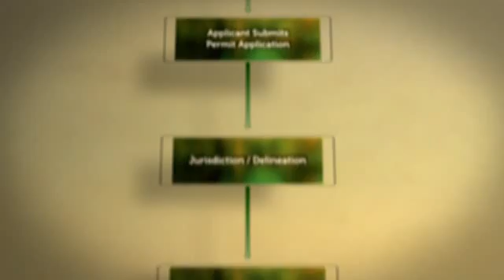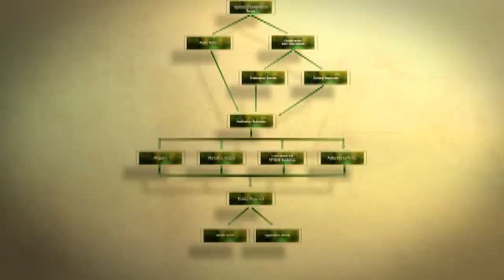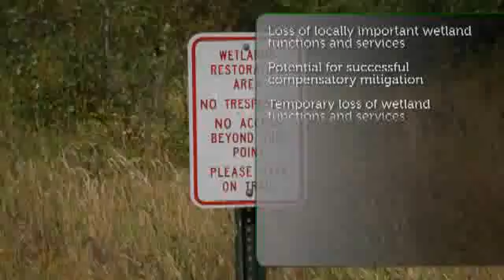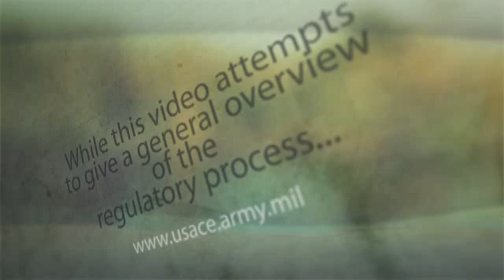Cumulative Impacts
This video explains cumulative impacts as they apply to the regulatory process for the U.S. Army Corps of Engineers